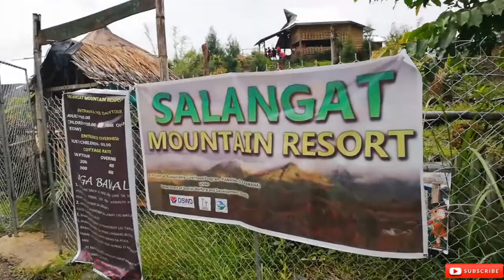SALANGAT MOUNTAIN RESORT ⛰️| Talaingod Davao del Norte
Salangat Mountain Resort🍃

A Project of Sustainable Livelihood Program-PAMANA (SLP-PAMANA)
                         under
Department of Social Welfare and Development (DSWD)

SALANGAT MOUNTAIN RESORT⛰️🌾

         🌿ENTRANCE FEE DAYTOUR

ADULT- P30.00
CHILDER- P20.00

         🌿ENTRANCE OVERNIGHT

ADULT/CHILDER- P80.00

         🌿COTTAGE RATE

DAYTOUR          OVERNIGHT
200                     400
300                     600